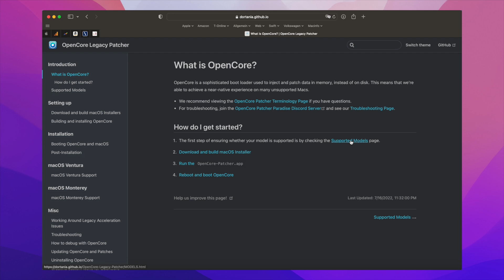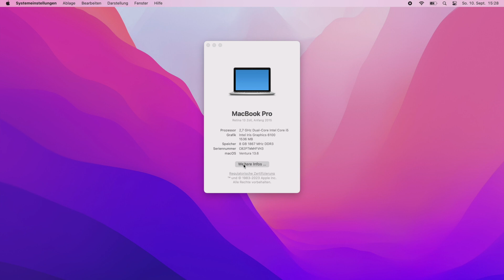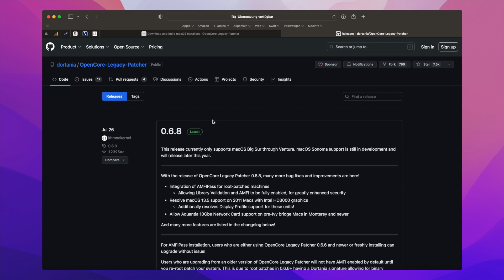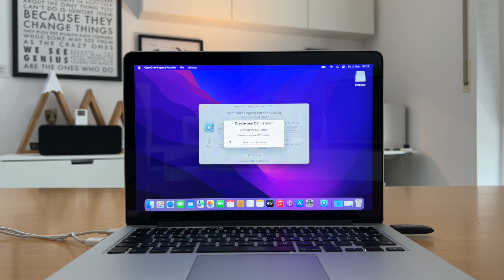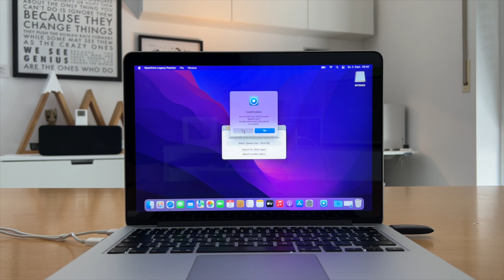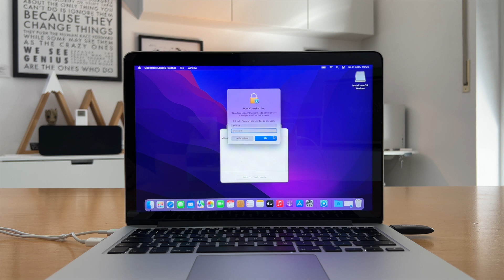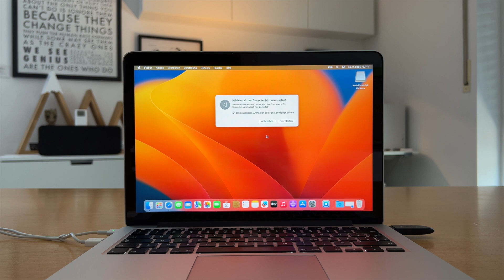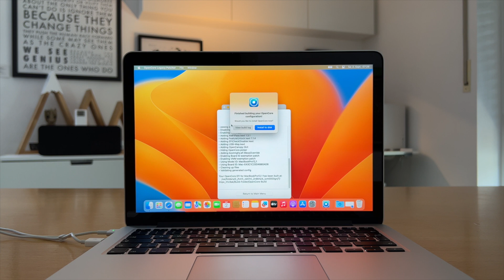8 Jahre altes MacBook Pro mit macOS Ventura. OpenCore Legacy Patcher macht es möglich.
In diesem Video zeige ich Euch wie Ihr macOS Ventura auf einen älteren Mac installieren könnt. Bitte liest Euch  vorher unten in der Beschreibung beim Reiter die Haftung durch. Sonoma kann mit der neuen und Version 1.0.0 installiert werden.

▬ Informationen ▬▬▬▬▬▬▬▬▬▬▬▬▬▬▬

▬ Mehr YouTube von uns ▬▬▬▬▬▬▬▬▬▬▬

▬ Haftung ▬▬▬▬▬▬▬▬▬▬▬▬▬▬▬▬▬▬

Grundsätzlich übernehme ich keine Haftung jeglicher Art für fehlgeschlagene Reparaturen, Software Probleme, defekte Bauteile, allgemeine Schäden oder der Gleichen.

Meine Videos dienen ausschließlich der Inspiration. Technisches Verständnis und eine gute Selbsteinschätzung sind natürlich Voraussetzung.

Die Angebote stammen nicht von mir, allerdings erhalte ich durch den Verweis auf ein Produkt eine kleine Provision. Natürlich nur dann wenn ein Kauf stattfindet. Für Euch entstehen dadurch KEINE zusätzliche Kosten. So könnt Ihr mich und meinen Kanal ein bisschen unterstützen. Vielen Dank!